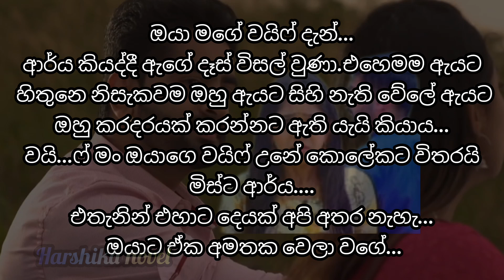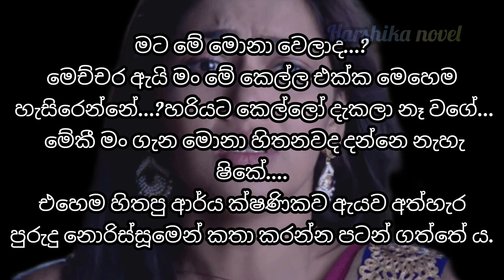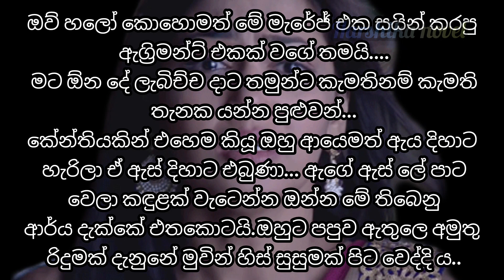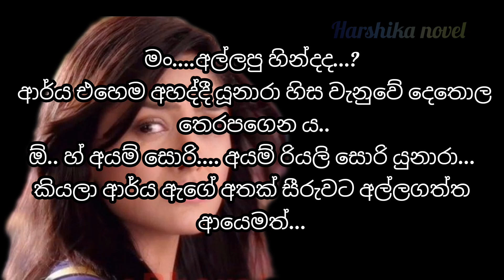13 part | ayu | love story